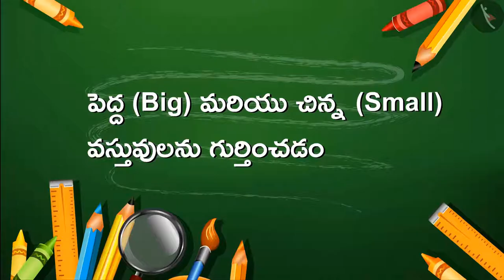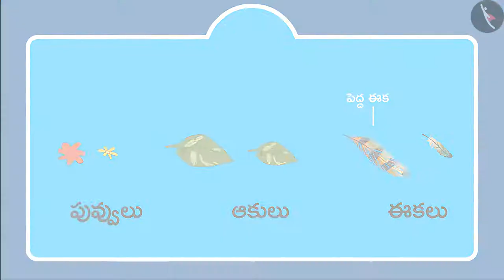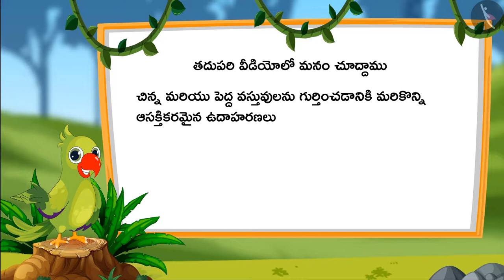వస్తువుల కొలత | Part 1/3 | Size of objects | Telugu | Class 1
"వస్తువుల కొలత | Part 1/3  | Size of objects | Telugu | Class 1 | ఆకృతులు మరియు స్థానం | कक्षा 1 | NCERT | ఆకృతులు మరియు స్థానం

Sorting and Classification of Objects | Shapes and Space | Grade 1 | NCERT | Shapes and Space

Welcome to part 1 of Size of objects. In this video, we will discuss the concept of Size of objects.